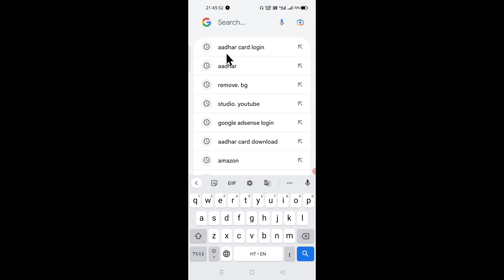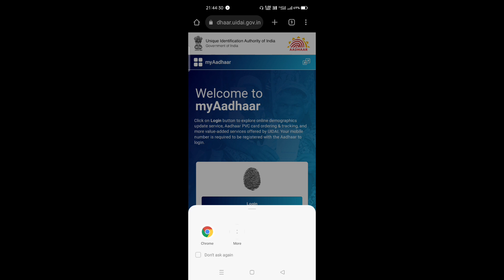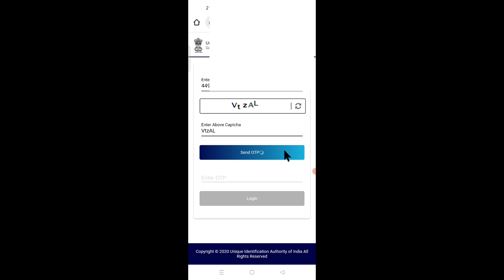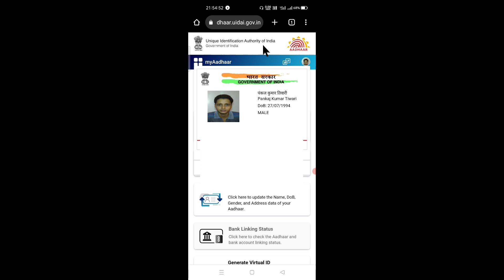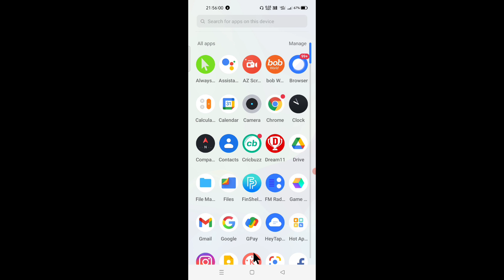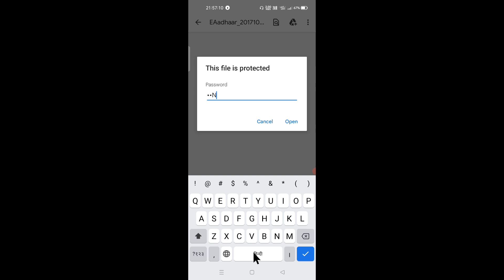Aadhar Card Kaise Download Kare Mobile Se। आधार कार्ड डाउनलोड कैसे करें।😲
Dosto aaj ke iss video me hum aapko Aadhar Card Download Kaise Karte Hai batayenge

Your Queries -
aadhar card
How To how to makeaadhar card mobile number change
yhapar sikho
How To
Kaise kare
How To
Download
Mobile
computer se aadhar Card kaise Download kare
Hindi YouTube channel
Full details
Technical
PVC Aadhar
Aadhar Card

Aap ne itna Time Hmare Channel Par Diya Aap ko Dil Se Thanks